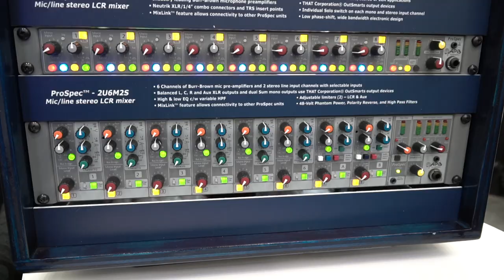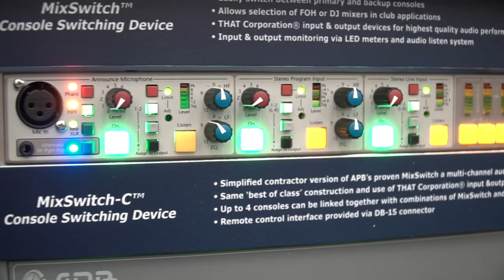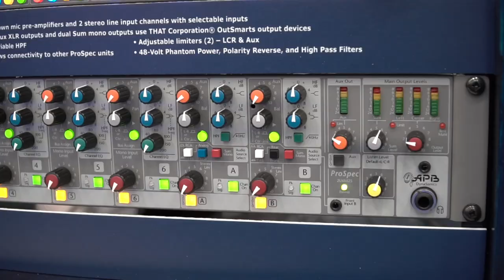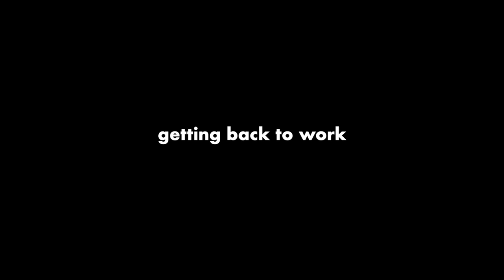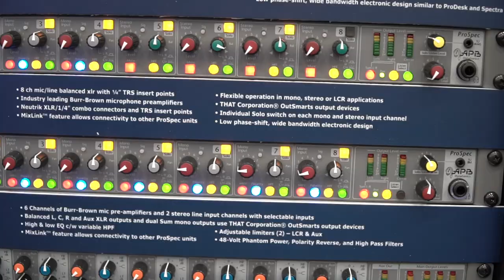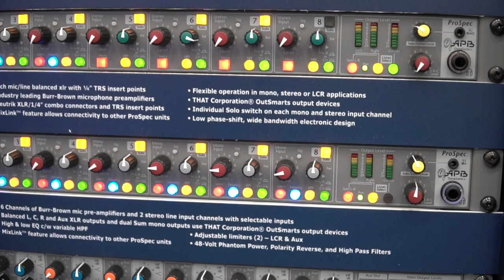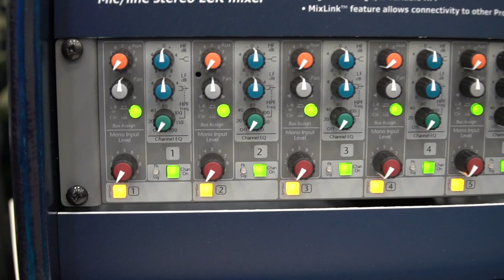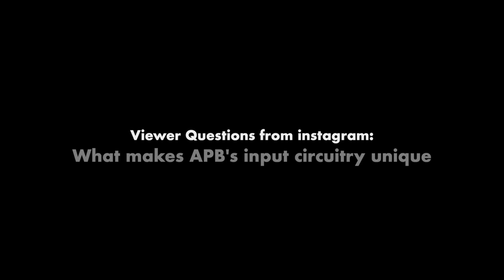APB DynaSonics Rides Again - Analog Audio in a Digital World with Chuck Augustowski at NAMM 2020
The 2020 NAMM show saw Chuck Augustowski relaunch APB DynaSonics with a bold plan for the future of analog audio in the coming years. Anyone who was working with pro audio in the mid 2000's might remember APB-DynaSonics and their unique analog mixing consoles, utility mixers & problem solving products like the Mix Switch that seemingly came out of nowhere in 2005. If you were paying attention though, the names Augustowski, Petrucelli & Bhogal were enough to have you interested even before they shipped any product.

From their early work at Allen & Heath to Taz Bhogal joining on to help bring Crest Audio Consoles to life, this team had everyone's attention. The combined decades of experience this team had bringing analog mixing consoles to the market made it incredibly exciting to hear they were going out on their own.

The original success of their products is evident when you talk to anyone who used or owned them. Unfortunately at the time, the analog console market was hit hard by the digital boom & small manufactures often don't recover from such huge market shifts. In 2012, production would be shuttered and the team disbanded.

Chuck joins me in the video below to give us the inside story on how it all went down, what they are doing right now, and where they are going in the next few years. If you appreciate the history of how we got where we are today & the people who spent the last 50 years working on getting us here, you're going to enjoy this one.

for ongoing updates as we continue to cover their return.

Follow along on social media  @DcSoundOp on all platforms.

This video also was made possible with the following product support from industry friends

Audio support provided in part by Lectrosonics Wireless -
find out about their PDR Recorder I used in this video @

Have your NAME added to the Founders Wall & in the credits by supporting the channel directly here:

DcSoundOp Store

Video Gear I Use:
Sony a6500
Sony 10-18mm f4
Sony 18 - 105mm f4
DJI Osmo Mobile 2